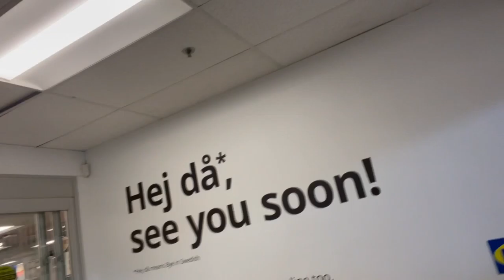Post Stay At Home Ikea Run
JWPOV in 60 : Post Stay At Home Ikea Run

A quick 60-second music video of doing a long-awaited Ikea run after a provincial stay-at-home order was lifted in the GTA.

Will Smith - Miami (Instrumental KJ3 Remix)
YT User : KJ3Boy